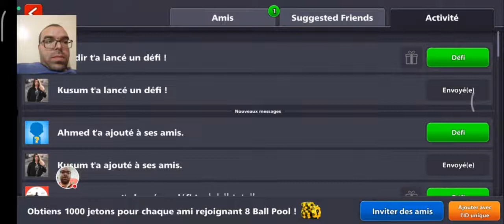Soon, live broadcast 8 ball pool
8 Ball Pool :tm: 8 Ball Pool

8 Ball Pool is the most popular pool game presented by miniclip games company, and it is the number one pool game in both Google Play, Apple App Store and other app and game stores. Available on all smartphones and tablets running Apple iOS, iPhone, iPad and iPod touch, as well as Android and Windows Phone. Since its launch, the game has achieved nearly 100 million subscribers with a 4.5 star rating on Google Play and the App Store. You can add your friends on Facebook or Google directly to your friends in the game. You can also add anyone you like by using his Unique ID, where you can invite your friends at any time to play matches or send and receive coins as gifts between you. The matches in the 8 Ball Pool game vary between individual matches in which you can face any random opponent close to your level by choosing the game program. Your friend has three matches and whoever wins two of the three matches is considered the winner. The game also includes 8-player Tournaments in which you have to beat all the opponents that will face you to win first place to win the prize money. The value of the prizes you win from spins or individual matches varies depending on the amount you choose to bet at the start of the match. You can bet 25 coins and up to 20,000 in-game coins. By collecting more coins, you can use them in the game store to buy a new pool stick with better abilities or to buy new chat phrases to amaze your opponents and many other prizes. 8 Ball Pool is a multiplayer game that is very wonderful, so you can play with your family or friends, no matter where they are in the world, and also other players with high levels in the game, and the more you play, the more coins and prizes you can win, the higher your rating and the more you can buy New things. Features of 8 Ball Pool:tm: 1:- A free pool game that features great graphics and the possibility of team play 2:- It works on many operating systems such as Android, Apple, iPhone, iPad, iPod and Windows Phone. 3:-Ability to challenge players from all over the world. 4:- The possibility of buying or choosing sticks and tables in a way that suits you, the possibility of obtaining daily and weekly prizes. It has an easy-to-use and unique system. Ease of registration in the game through your account on Facebook or the miniclip site. Download link for iPhone :- Click here Game link for Android:- Click here Game download link for PC:- Click here user uploaded image here We have come to the end of the topic in Aman Allah 🤗 user uploaded image Continuer la lecture Community background imagecommunity logo Vous aimez Billiards|Amino? Rejoignez la communauté Télécharger Amino user uploaded image 41 7 De Mustafa :tm: Our expression is full of friendship and forum!!! 3k member :smiley: How old are you? Author's Avatar Mustafa :tm: 07/18/17 16 or less 45.7% 17 or 18 or 19 37.8% 20 or 21 or 22 7.1% 23 or 24 or 25 9.4% Vote uploaded image user uploaded image 68 6 De Mustafa :tm: Forum Rules New 8 Ball Pool :pencil: :page_with_curl:?! Obtenir l'application Amino Politique de Cookie Ce site Web enregistre des cookies dans votre navi